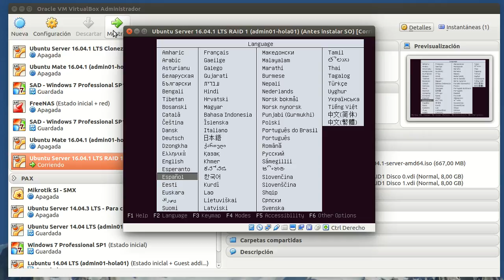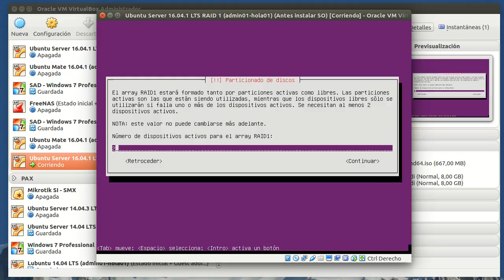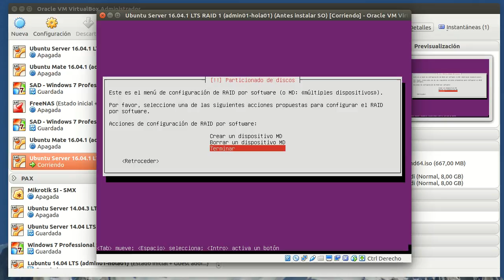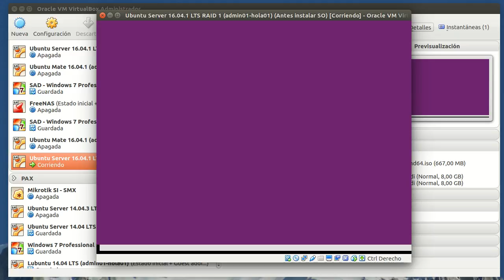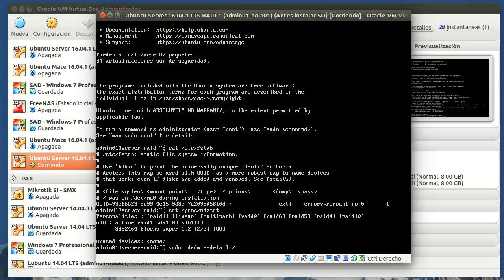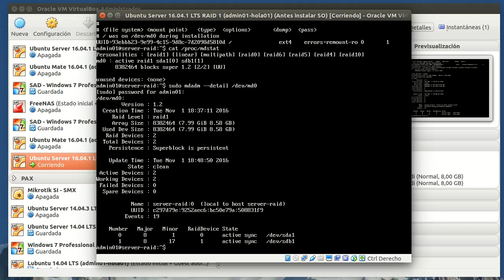Ubuntu Server 16.04 (+ 18.04) - Instalación con RAID 1 (versión reducida)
Importante: Este vídeo es compatible con la imagen de instalación alternativa de Ubuntu Server 18.04 LTS (ubuntu-18.04.1-server-amd64.iso).
En este vídeo podemos ver la parte de configuración de los discos de una instalación de un Ubuntu Server con un RAID 1 con dos discos de 8 GB cada uno. Al final se realizan una serie de comprobaciones para ver el estado del RAID.